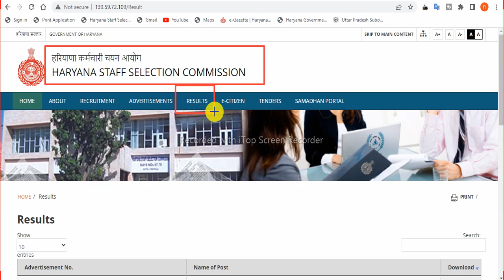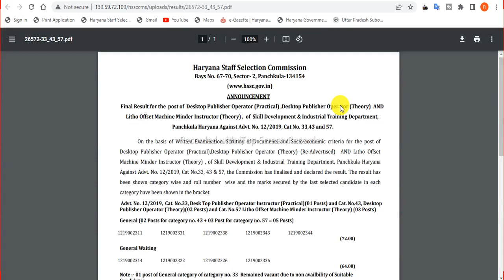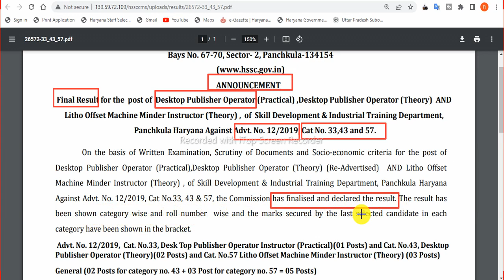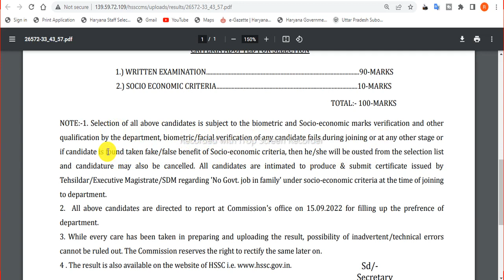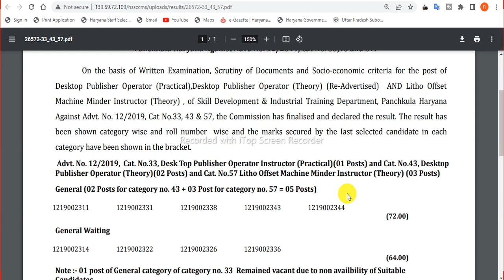HSSC_ Desktop_Publisher_Operator_Instructor_result. HSSC new update. Hssc latest news today.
In this video, we'll discuss How to download HSSC Final Result for the post of Desktop Publisher Operator (Practical) ,Desktop Publisher Operator (Theory) AND Litho Offset Machine Minder Instructor (Theory) , of Skill Development & Industrial Training Department, Panchkula Haryana Against Advt. No. 12/2019, Cat No. 33,43 and 57.

TAGS.